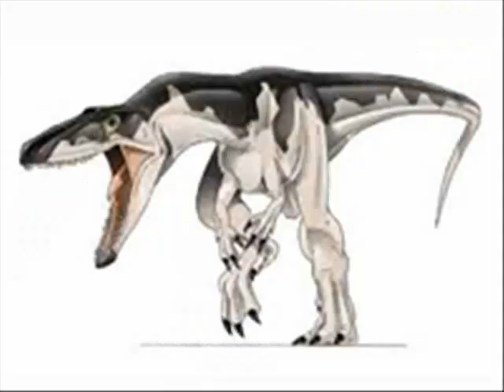Warpath Tribute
A tribute to Warpath
Warpath belongs to Transformers
Song:Dangerous Game
Artist:3 Doors Down